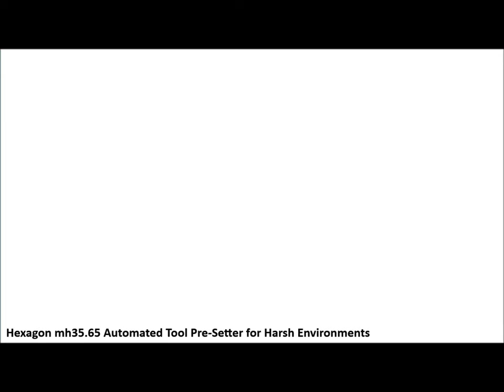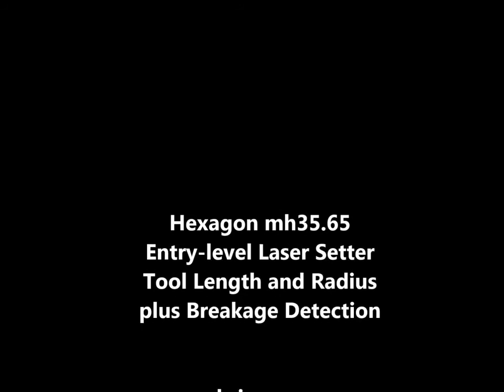Laser Tool Setters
Laser Tool Setters από τον οίκο HEXAGONMI για τον έλεγχο και την μέτρηση των κοπτικών εργαλείων εντός του κέντρου κατεργασίας